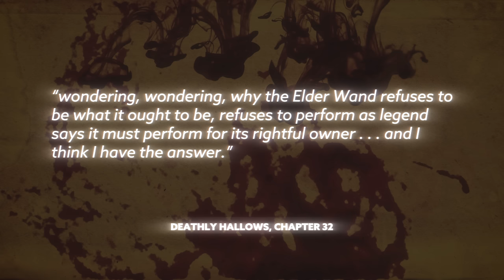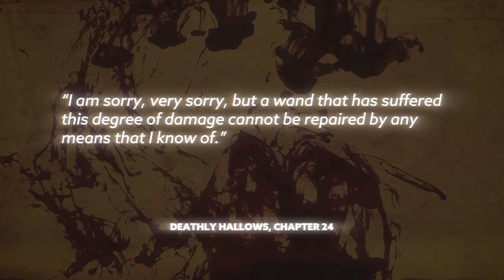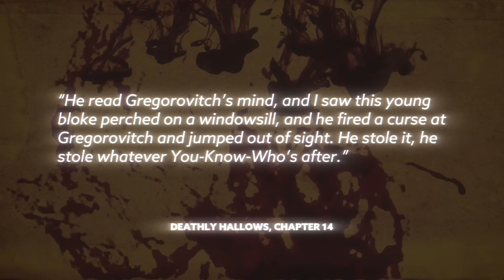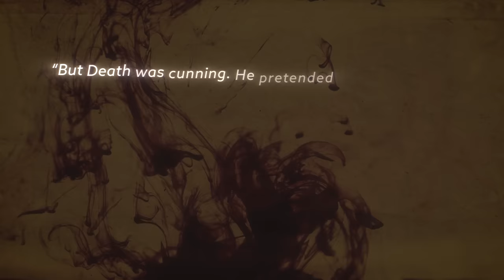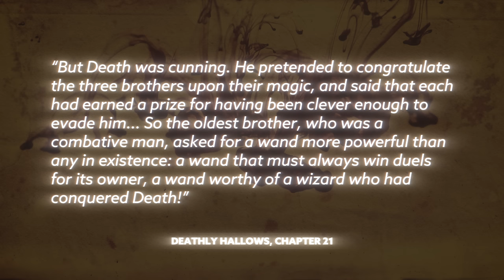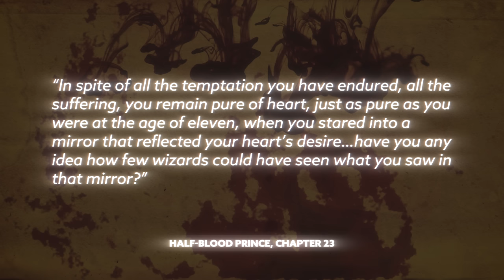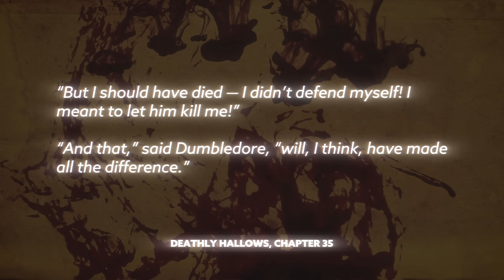Grindelwald Was NEVER Master of the Elder Wand | Harry Potter Film Theory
Today J dives into the Wizarding World of Harry Potter to discuss the path of The Elder Wand.. or perhaps lack there of - to prove that Grindelwald was never a master and WHY Dumbledore and Harry were!